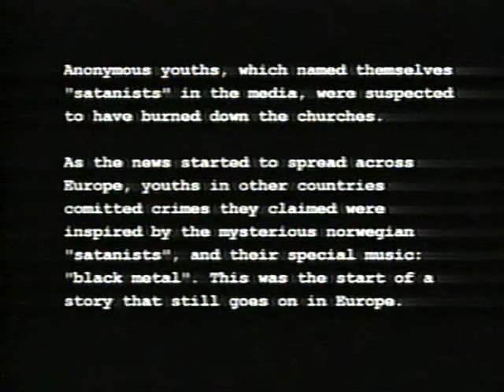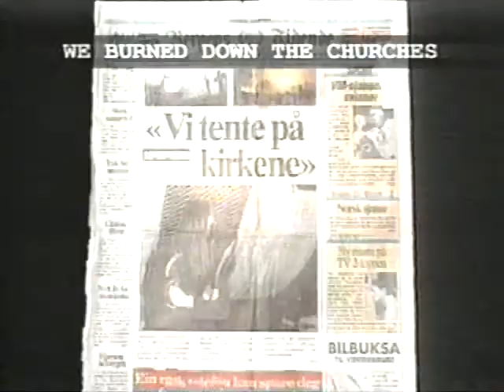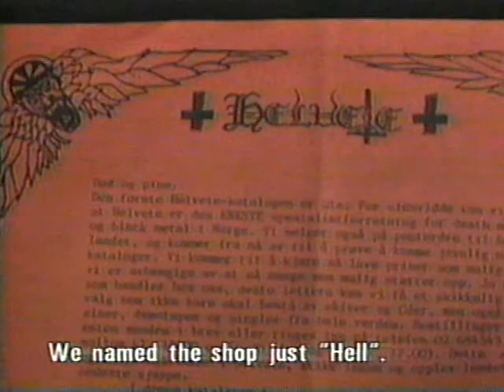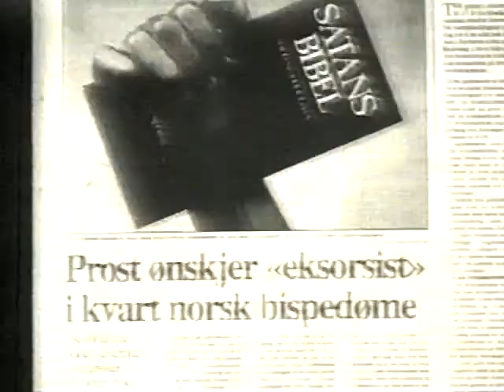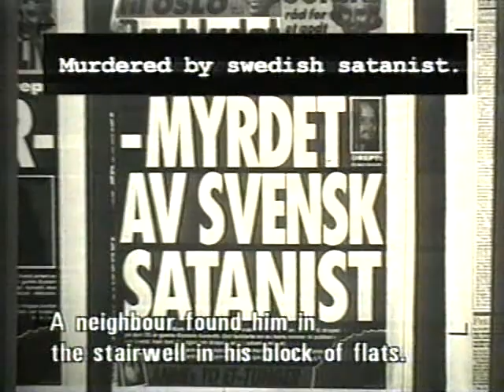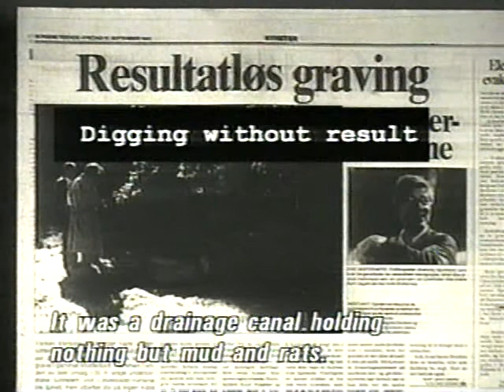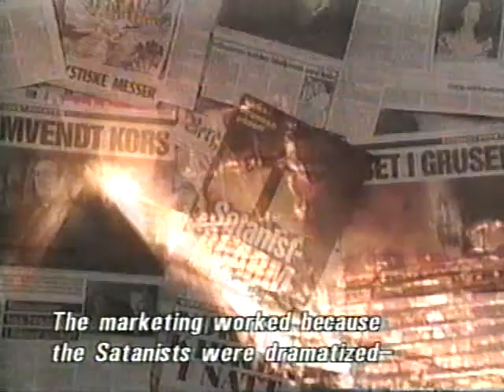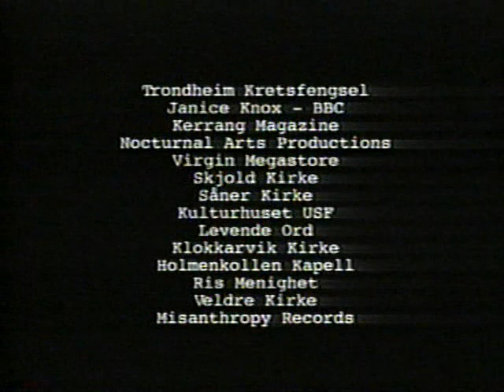Burzum Documentary Satan Rir Media Satan Rides The Media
Satan rir media (Satan Rides the Media) is a 1999 Norwegian documentary by Torstein Grude. The film covers the controversy that surrounded black metal musician Varg Vikernes in the early 1990s, who not only has been tied to a series of church arsons in Norway, but received widespread media attention for the murder of Mayhem band member Øystein "Euronymous" Aarseth.

The documentary also shows the development of the early Norwegian black metal scene, the inspiration for it, prevailing thoughts and attitudes and ultimately how the Norwegian media contributed to making the scene known worldwide by hyping the Satanist angle and thus inspiring copycat arsons.